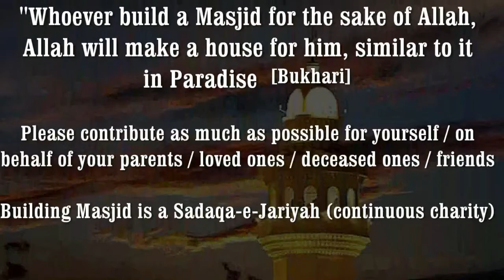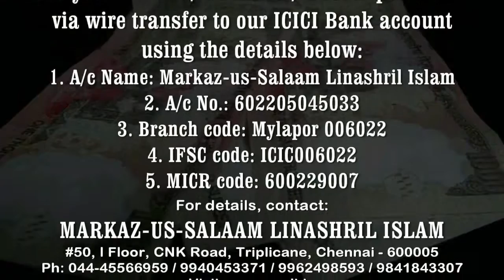Ramadhan Lecture - Episode 2 | Wafaat-e-Rasool (saw) aur Siddique Akbar Ka Kirdaar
Islam Ke Dus Bade Waqiaat,
Bright Nights of Ramadhan 2015 with Hafiz Javeed Usman Rabbani